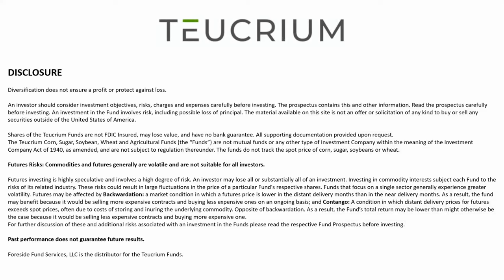2022 Outlook Is Published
Our 2022 Grains Outlook has been released!